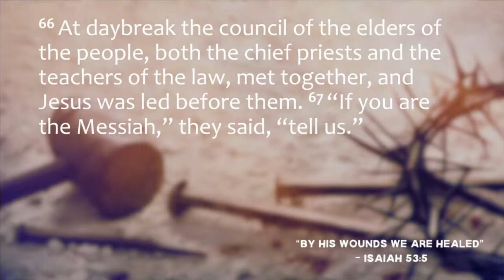Scars #3 - The Scars of Rejection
I wonder how Jesus felt when his own people mocked him and rejected him. I wonder what he felt as people nailed him to the cross and rejected him. We ponder these things because we just don’t know how Jesus felt. But we do know how we feel when people mock and reject us. We do know how we feel when we are spurned and turned away by people. We also know this. Jesus was unafraid to step to the cross and endure its pain because he knew two things: 1) He knew that he was the Son of God. This had been affirmed to him (at least) twice before. 2) He knew that his rejection meant our acceptance by God. Our rejection by people will still hurt, yet we know that we are not and will not be rejected by our Father in heaven. (cf also Isaiah 53). Luke 22:63-71.